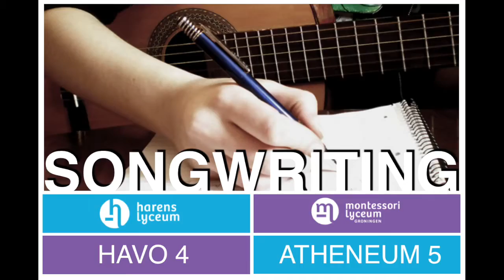Finding our way - eigen compositie